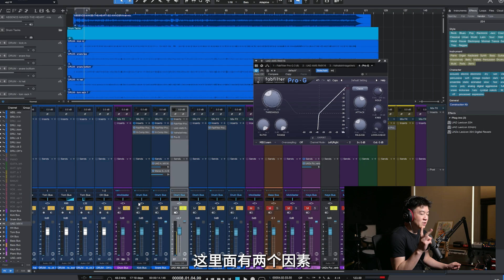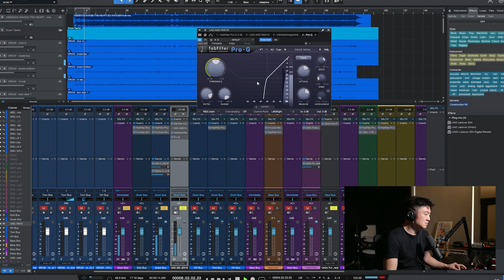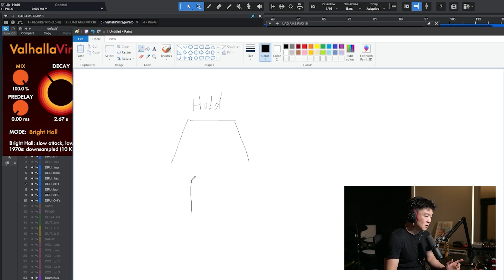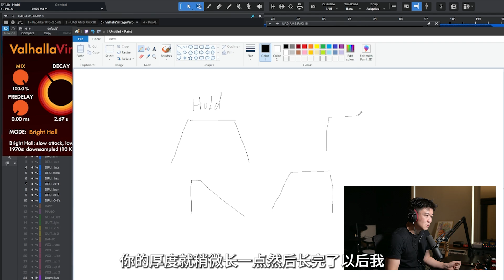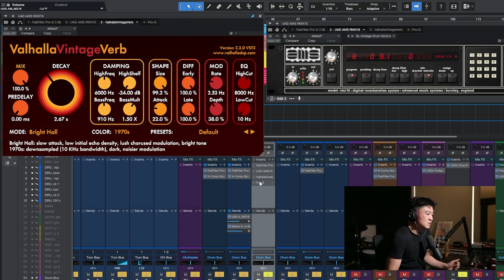【教你调 】80年代风 超劲军鼓混响 - 让懂爸懂懂爸更加激动人心